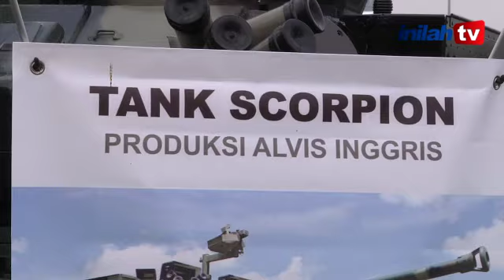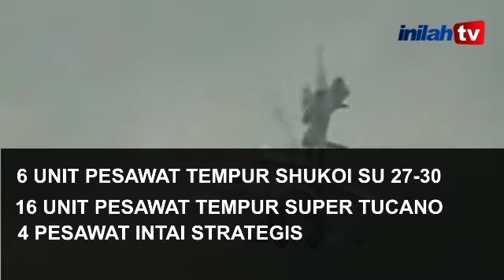Mekar Kekar Gahar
Sudah saatnya Pemerintah Indonesia meningkatkan dan meremajakan alutsista TNI. Dengan begitu diharapkan TNI menjadi mekar, kekar, dan gahar. Sehingga TNI kembali disegani bangsa-bangsa lain.